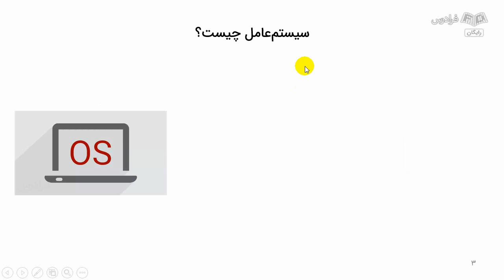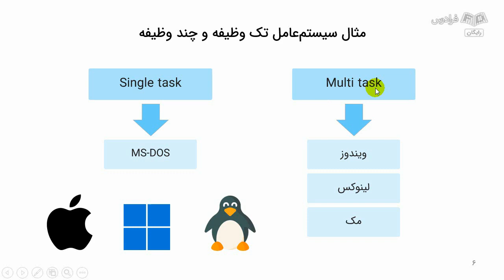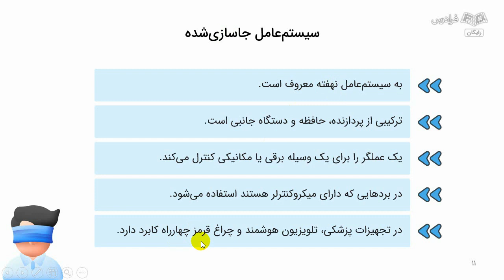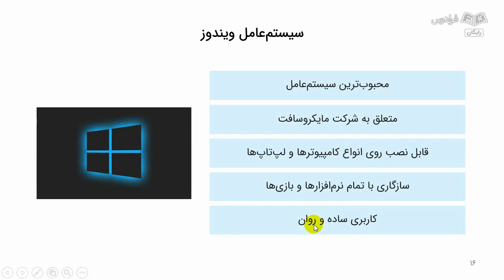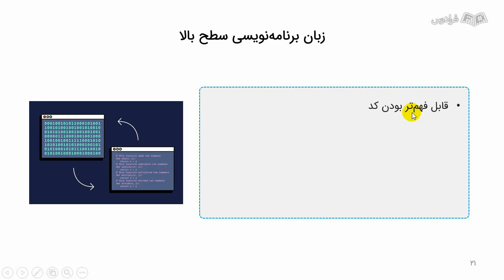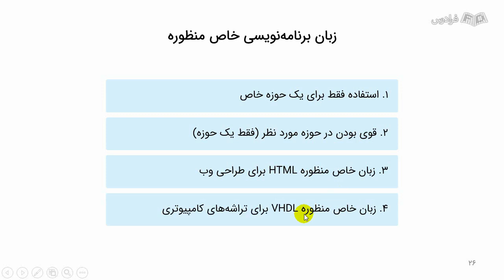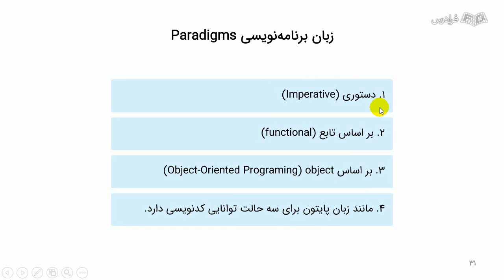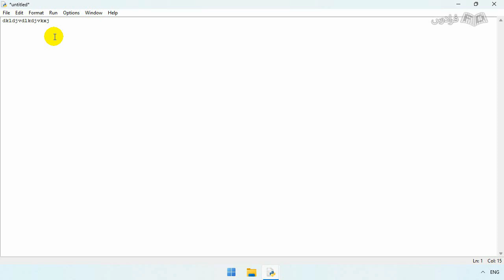آموزش ماژول سیستم عامل در پایتون – مدیریت فایل و دایرکتوری با ماژول OS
FaraDars: برای دسترسی به نسخه کامل‌تر «آموزش ماژول سیستم عامل در پایتون – مدیریت فایل و دایرکتوری با ماژول OS» و دانلود فایل‌های همراه آموزش روی لینک زیر کلیک کنید:

زمان‌بندی ویدئو:
0:00:00 درس ۱: معرفی انواع سیستم‌عامل
0:13:11 درس ۲: ویژگی‌های زبان پایتون
0:22:12 درس ۳: نصب پایتون و راه‌اندازی نرم‌افزار VS Code

ماژول OS چیست؟

ماژول OS یا ماژول سیستم‌عامل، یکی از اجزای اصلی سیستم‌عامل است که وظیفه مدیریت و کنترل منابع را بر عهده دارد. این ماژول، در سیستم‌عامل هر کامپیوتری وجود دارد و برای ارتباط با دستگاه‌های سخت‌افزاری سیستم، اجرای برنامه‌های کاربری و مدیریت منابع سیستم استفاده می‌شود.

اهمیت یادگیری مدیریت فایل و دایرکتوری با ماژول OS در پایتون چیست؟

مدیریت فایل و دایرکتوری با استفاده از ماژول OS در پایتون، یکی از مهم‌ترین مواردی است که هر برنامه‌نویس پایتون باید به آن توجه کند؛ زیرا بسیاری از برنامه‌های پایتون، برای خواندن و نوشتن فایل‌ها و دایرکتوری‌ها به این ماژول نیاز دارند. همچنین، یادگیری این ماژول به کاربران این امکان را می‌دهد تا بتوانند ساختار فایل‌ها و دایرکتوری‌های خود را بهینه کنند و به راحتی به فایل‌های خود دسترسی پیدا کنند.

با استفاده از توابع مختلف ماژول OS در پایتون، می‌توان فایل‌ها و دایرکتوری‌ها را خواند، نوشت، ایجاد، حذف و تغییر نام داد. همچنین، این توابع به کاربران اجازه می‌دهند تا مشخصات فایل‌ها و دایرکتوری‌ها را مانند اندازه، تاریخ ایجاد و تغییر نوع فایل و دسترسی‌ها بررسی کنند. بدین ترتیب، این ماژول به کاربران این امکان را می‌دهد تا فایل‌های خود را به بهترین شکل ممکن مدیریت کنند و در هر زمان به آن‌ها دسترسی داشته باشند.

در این آموزش، ابتدا به معرفی انواع سیستم‌عامل‌ها می‌پردازیم؛ سپس توابع مهم و عمومی پایتون را در محیط نرم‌افزار VS Code اجرا خواهیم کرد. در ادامه، با ماژول OS دستورات سیستمی را اجرا خواهیم کرد. در فصل دوم مدیریت فایل‌ها و دایرکتوری‌ها را انجام می‌دهیم؛ یعنی نوشتن، خواندن و حذف فایل را فرا خواهیم گرفت. در انتها، به کمک متد Path جداسازی آدرس‌ها و نام فایل را یاد می‌گیریم.